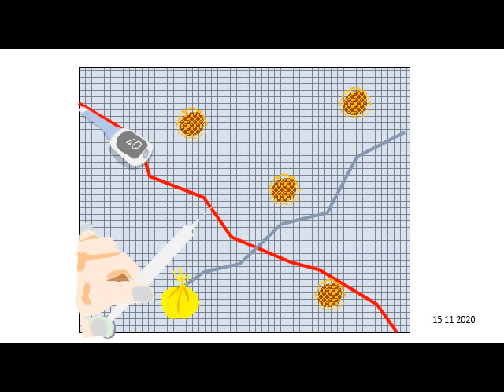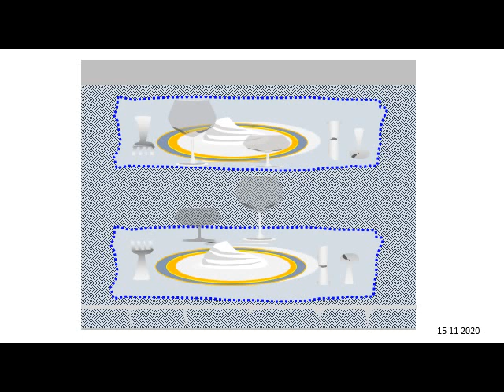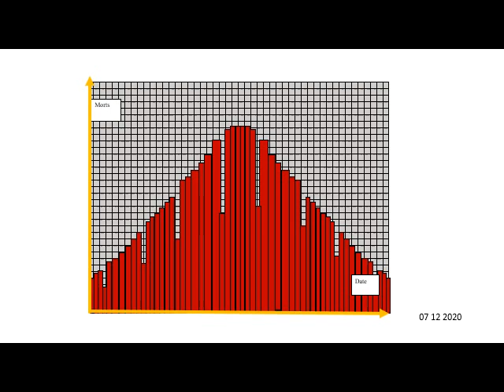Le coronavirus au fil du temps 4 (automne 2020)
Le coronavirus au fil du temps 4 (automne2020) : des micro-poèmes illustrés écrits au jour le jour sur le coronavirus pour cette période.